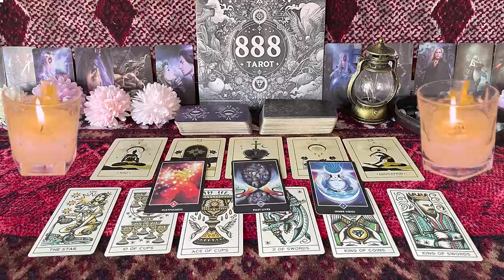TAURUS OCTOBER 2024 ❤️I WANT TO SPEND MY LIFE WITH YOU 💍😍 I AM TIRED OF FIGHTING THIS CONNECTION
Taurus Love
Taurus 2024
Taurus today
Taurus OCTOBER